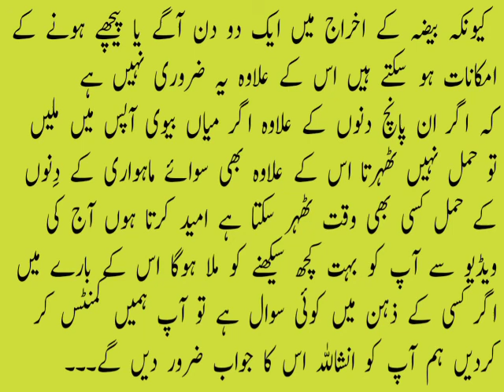Which Is The Best Time To Get Pregnant After Periods / Best Time To Conceive After Periods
Video Titles.

Video Descriptions...
In this video you can see and learn which is the best time to get pregnant after your periods and best time to Conceive after your periods